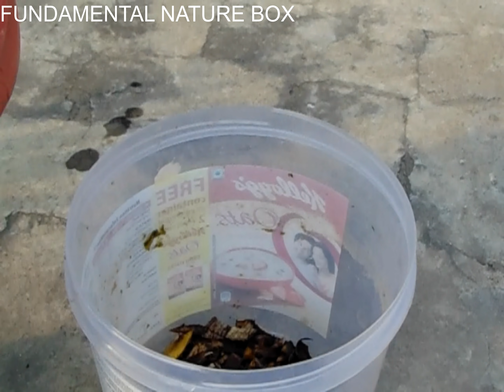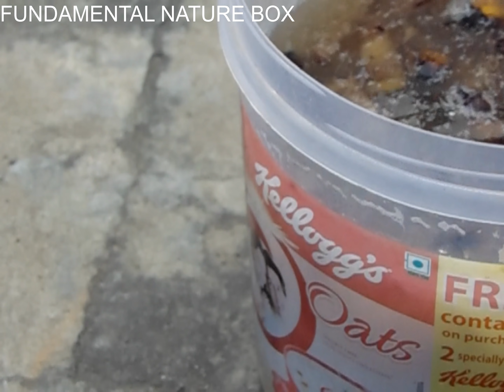सिर्फ 3 दिन मे घर पर ही जैविक खाद तैयार करे How to make Liquid Fertilizer/Booster for Plants at home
Banana peels are rich source of nutrients for plants contain Potassium , Phosphorus , Calcium , Nitrogen & Magnesium and its very very easy to made a  fertilizer in a short period. after watching this video you never ever throw banana peels great utilization and money saving and get fertilizer for plants in no time just three day.